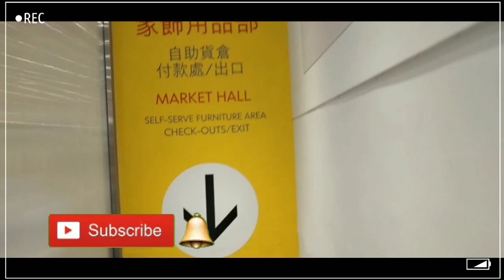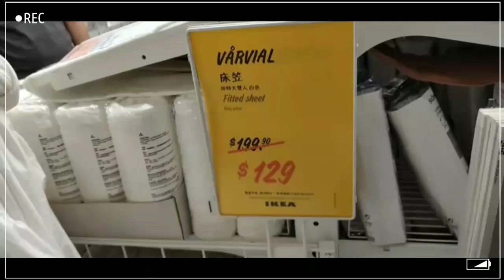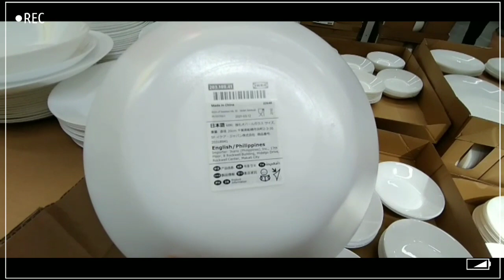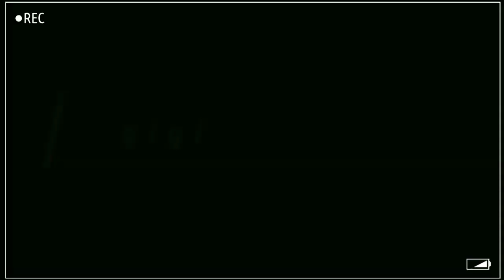IKEA HONGKONG 2021//with @gracezeegracem.1728 & Sis Olive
IKEA so nice place for shopping.